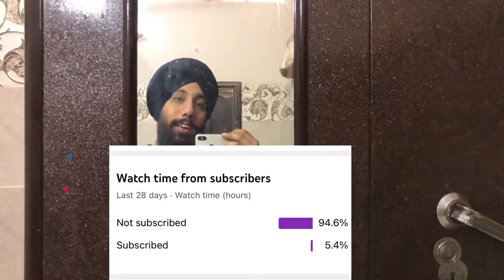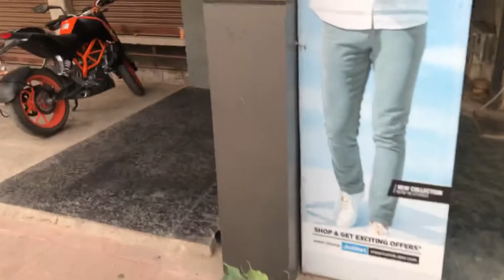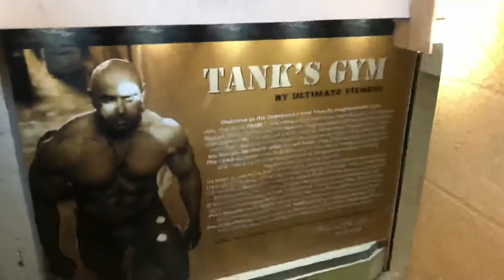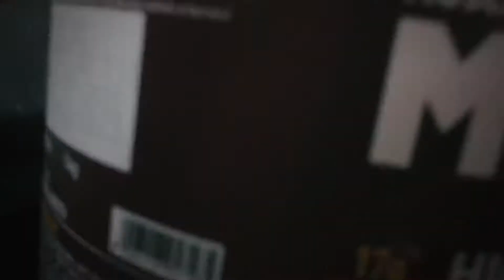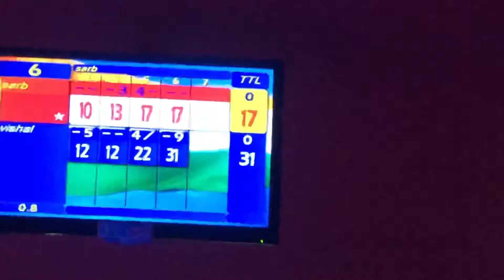Fun vlog / leg 🦵 workout bure hal hogea 🥵 / Bowling 🎳 winner ?? /